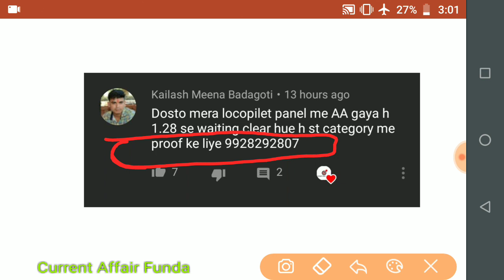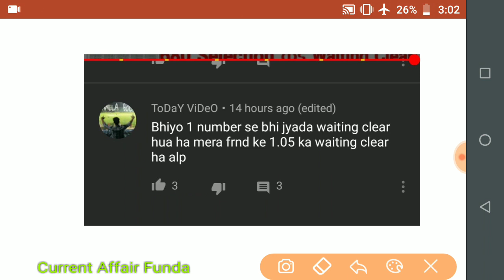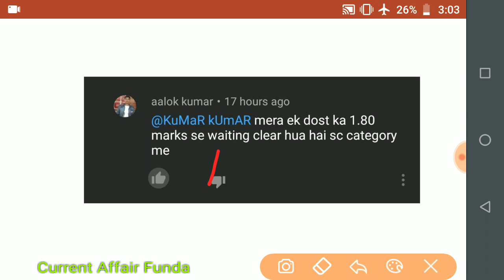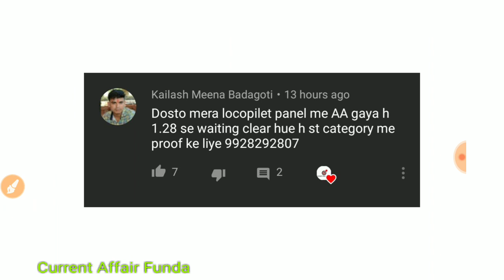RRB ALP & Tech Ajmer कितनी waiting Clear हुई हैं UR,SC,ST & OBC me देख लो सब।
For PDF download join our

RRB, ALP, Ajmer ,kitni ,waiting, clear ,hue ,hai dekh lo, sab